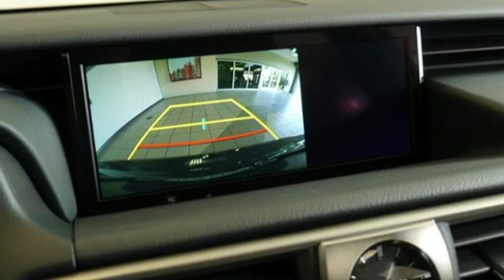New 2019 Lexus IS Woodbury, MN, St Paul, MN #107776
Year: 2019
Make: Lexus
Model: IS
Trim: IS 350 AWD
Engine: L 6 Cyl.
Transmission: Automatic
Color: 0212/OBSIDIAN
Interior: EA25/BLACK (F-SPORT)
Stock #: 107776
VIN: JTHCZ1D29K5016450

Address:
3000 Hwy 61 N